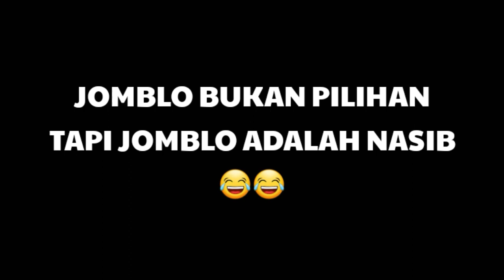FILM KOMEDI BARONGAN BLORA BARENG GMB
Socialmedia :
Facebook MIKOMACHIKO